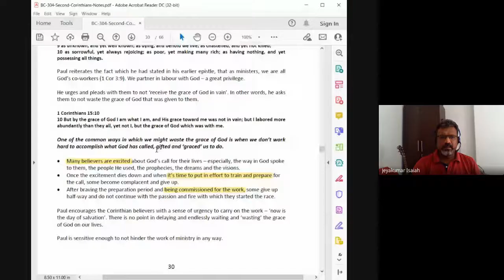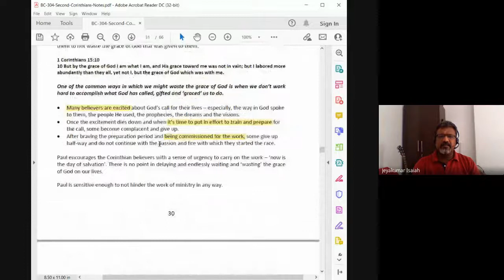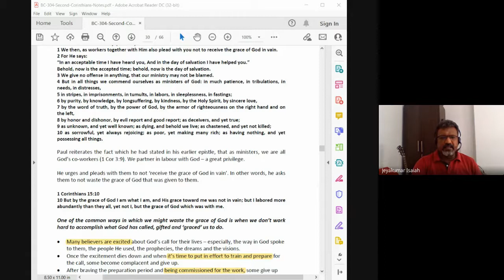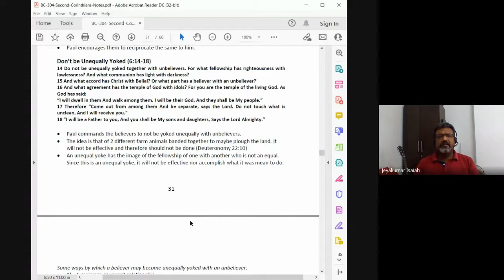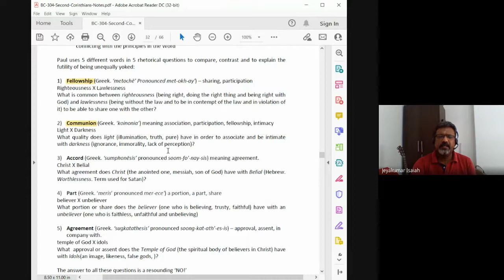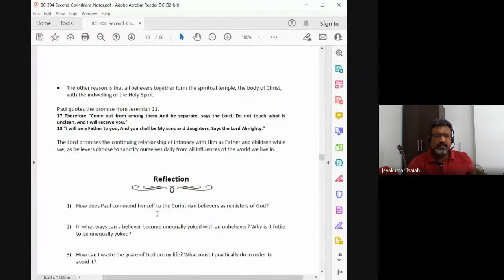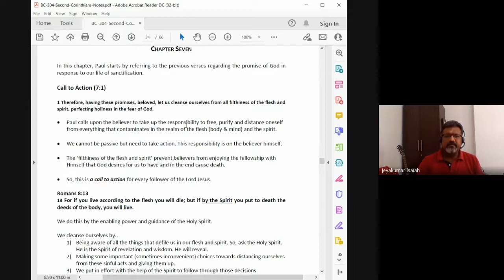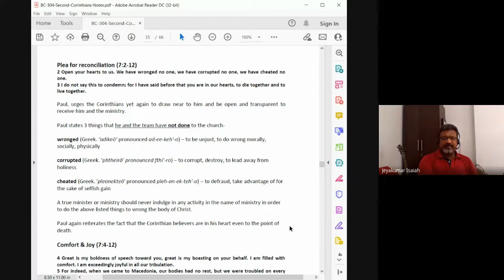1&2 Corinthians | Lecture 24 : BC304-1&2Cor-20211022